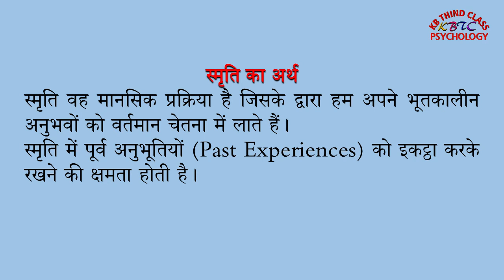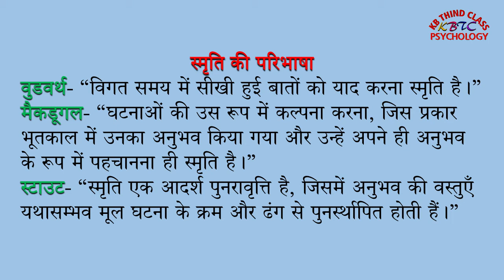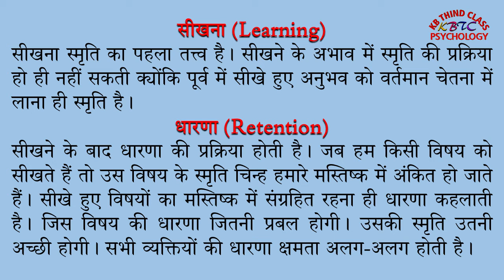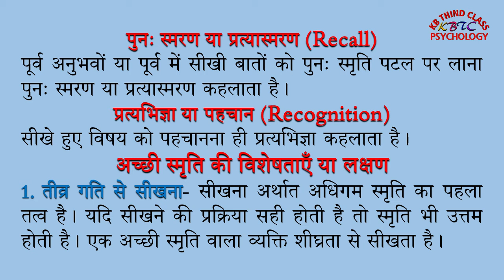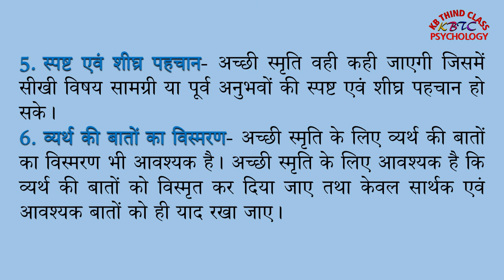स्मृति || Memory || अर्थ | परिभाषा | तत्त्व | अच्छी स्मृति के लक्षण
Psychology Class-12th स्मृति_Memory_अर्थ_परिभाषा_तत्त्व_अच्छी स्मृति के लक्षण